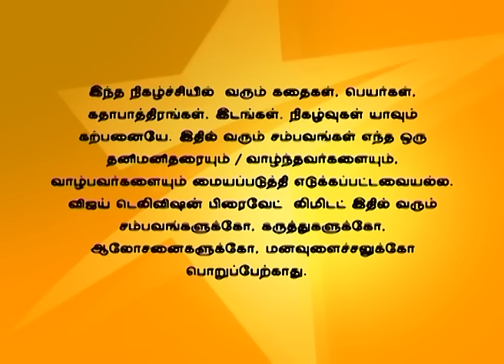En Anbu Thangaikku 03/31/16